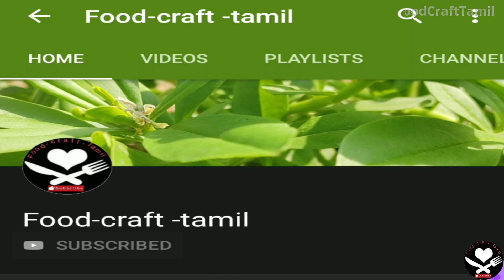வெற்றிலை பூண்டு சாதம் | Variety Rice | Betel Leaf Rice Recipe with English Subtitle | Epic 61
In this video we are going to prepare very healthy and one of the best recipe to cure cold and sore throat with the benefits of betel leaf we added  pepper and garlic, this makes a healthy medicinal rice

Moreover this quick, fast and healthy recipe will help improve your digestive power and other disorders.

Very less and handy ingredients are used to prepare this recipe

Tryit Eatit---Enjoyit..

Thankyou very much for watching our video.